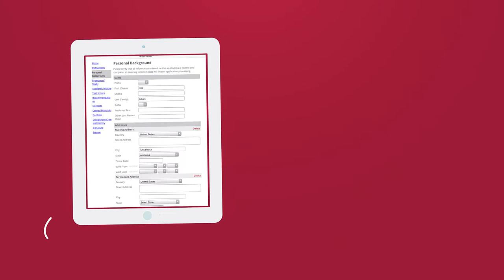Learn UA Graduate School's New Application | The University of Alabama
Applying to UA's Graduate School has never been easier. The new application lets you take the first step toward advancing your future from any device, anywhere.

The future is yours. The place is UA. Apply now